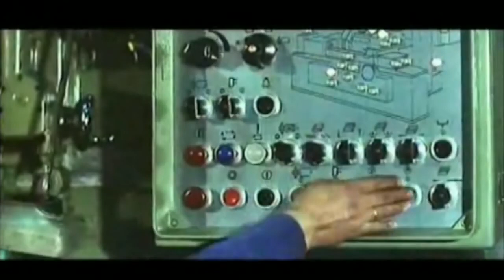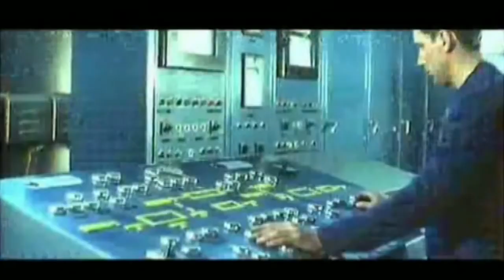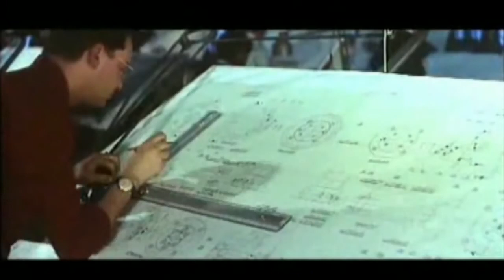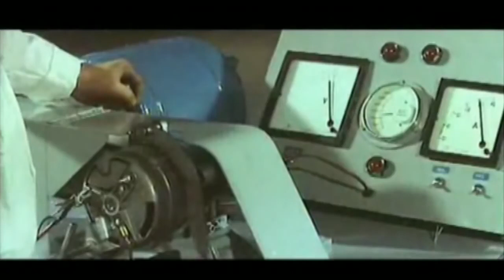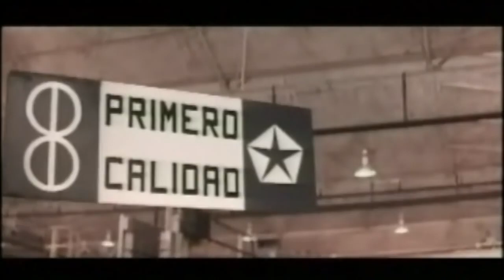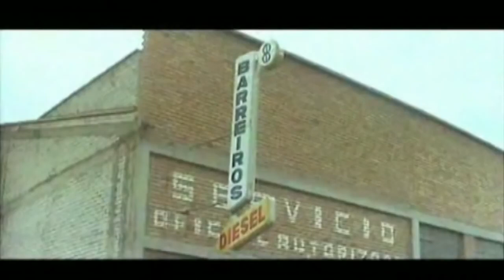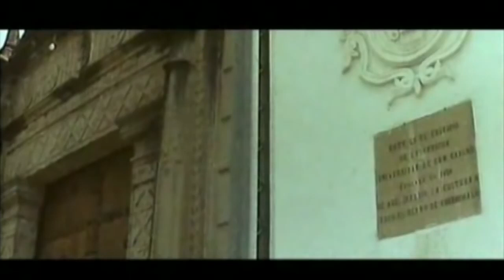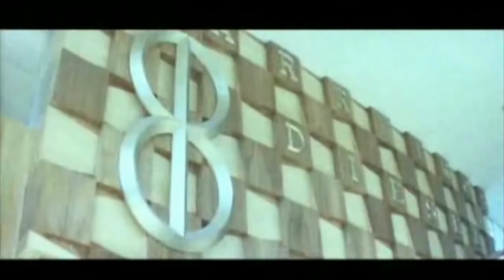BARREIROS 66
Película de 1966 que muestra la actividad comercial, la fábrica de Villaverde, los modelos y la historia de la marca.

Dirección: Julio Buchs
Reparto: José Bódalo, Rosanna Yanni, Pedro Ignacio Paul, José Morales, Ingrid Pitt, Emilio Rodríguez, Aida Power, Mohamed Ben Yarka, Félix Acaso
Productora: Mago Films